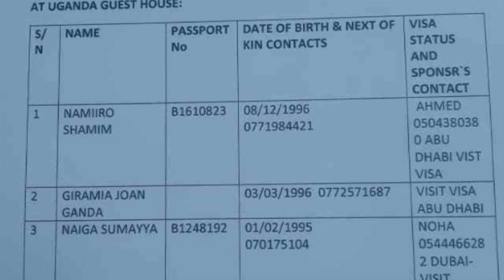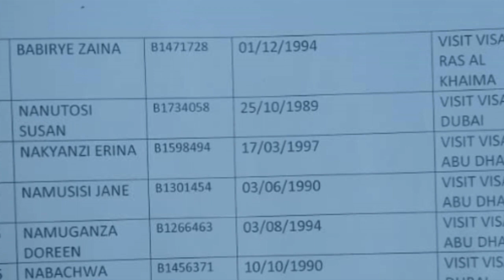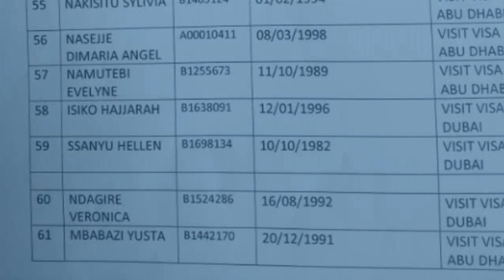Bankuba kyeyo abalala abbakukusibwa bazuusse.. Mulimu abewunyisa.